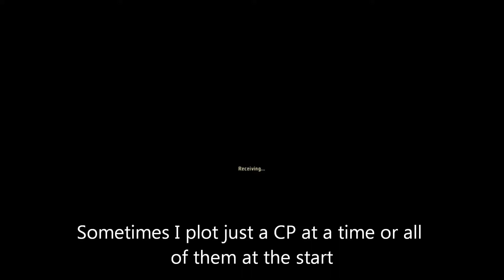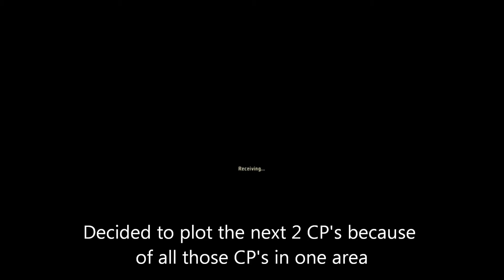D99 Orienteering WIP Beta1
This is just a work in progress for an Orienteering mission for Arma2. Video shows Beta 1 version while using Map Tools addon for measuring distances on the map.

on the BI Forums.